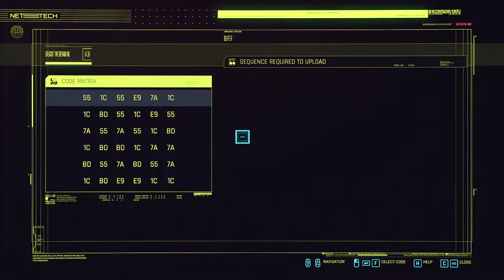The Metal Monk - Let's Play Cyberpunk 2077 [Corpo/Hacker - Highest Difficulty] - 53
A Hacker/Corpo run of Cyberpunk 2077 on Very Hard! Aiming to explore every aspect of this dystopian world!

Developer Description:
Cyberpunk 2077 is an open-world, action-adventure story set in Night City, a megalopolis obsessed with power, glamour and body modification. You play as V, a mercenary outlaw going after a one-of-a-kind implant that is the key to immortality. You can customize your characterâs cyberware, skillset and playstyle, and explore a vast city where the choices you make shape the story and the world around you.